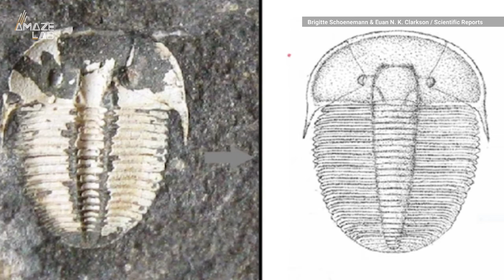429-Million-Year-Old Sea Creature Had Eyes Like Modern Day Bees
Scientists were able to see the world through the eyes of a 429-million-year-old trilobite, finding a nearly identical structure to the compound eyes of today’s insects.